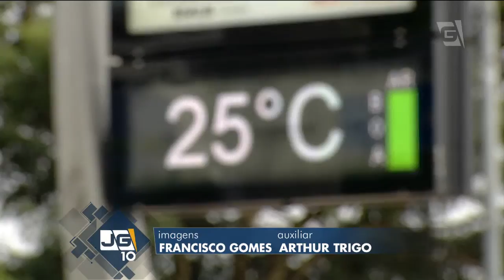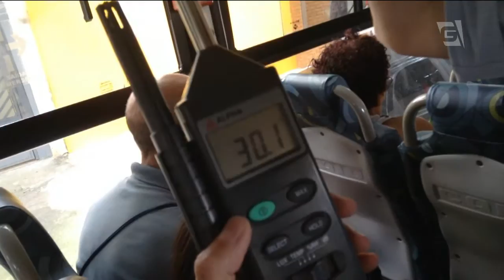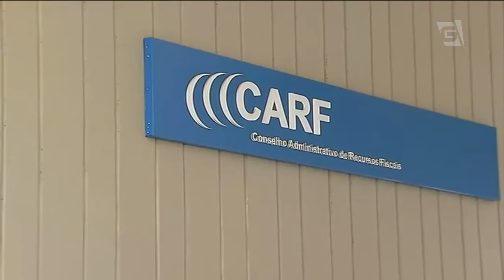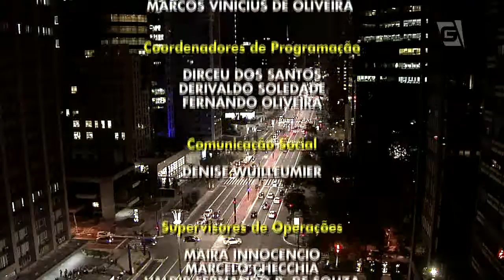Jornal da Gazeta - Edição das 10 - 04/02/2016